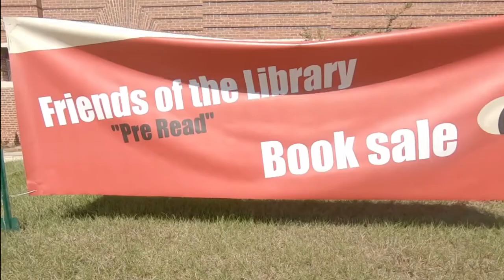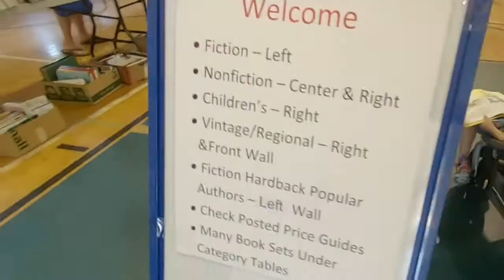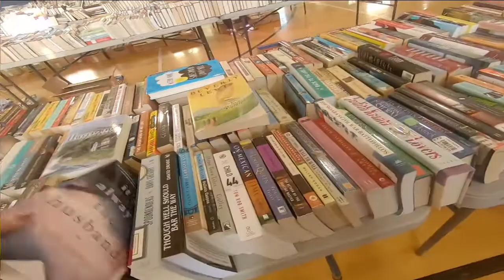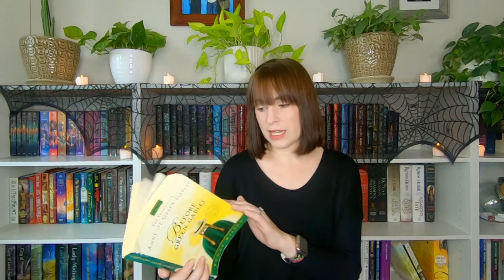Huge Library Book Sale ~ Vlog and Book Haul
Hi,

I went to a huge Library book sale! Thousands of ex library and donated books were for sale, I could have come home with hundreds but I exercised some self control and I will show you what I found in a book haul!

There were lots of amazing classics and vintage books on offer including books by Lucy Maud Montgomery, Daphne du Maurier, Charles Dickens, Mark Twain and Alexandre Dumas!

The term I was looking for was "deckled edges" 🤦

Please share your recent book bargains in the comment section below and let me know if you have read any of these books!